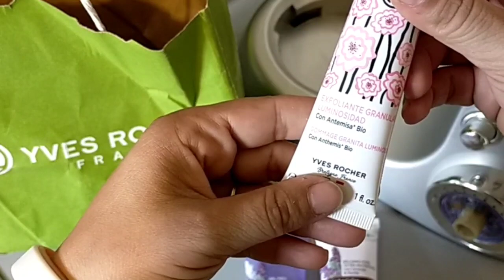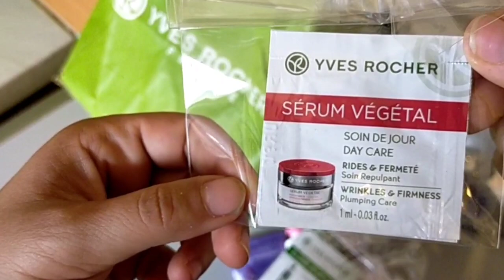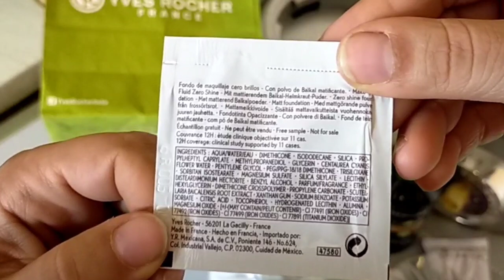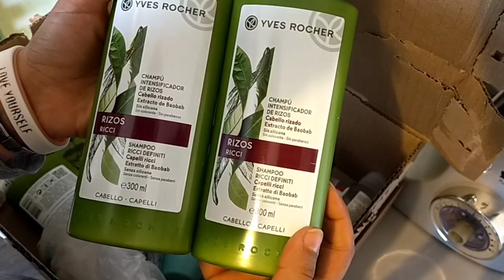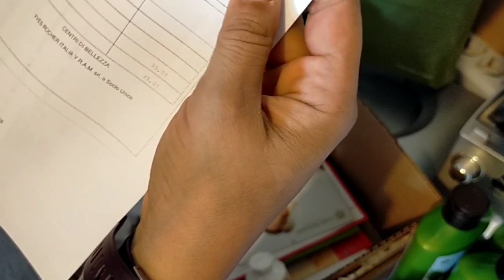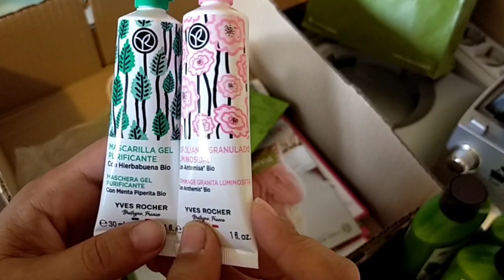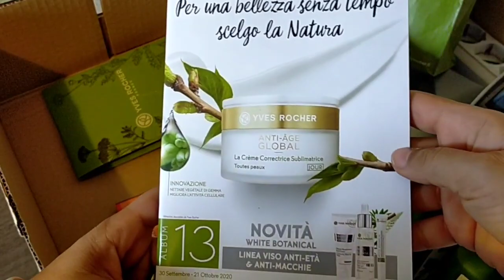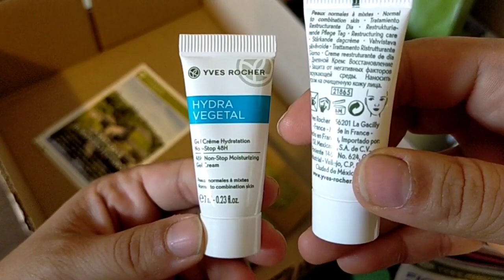🔴SIAMO IN ISOLAMENTO DAY #1 😔 SPACCHETTAMENTO YVES ROCHER📦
Buongiorno a tutti e benvenuti in questo nuovo video 😊 purtroppo ci è toccato e speriamo bene 🤞 ho voluto rendervi partecipi di questo momento un po' così nella nostra vita. che speriamo si risolva bene e senza conseguenze 🤞